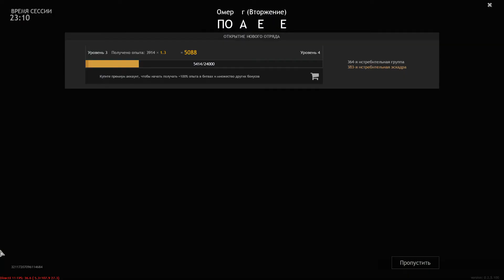Enlisted: Омер Юг Вторжение_1920p_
Enlisted: Gameplay